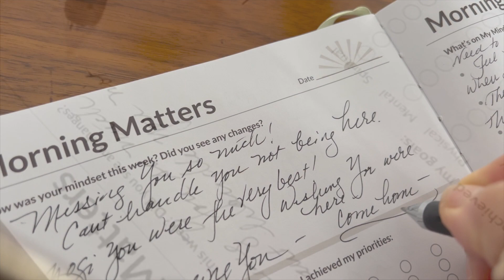Losing Yogi | with Lila Lazarus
How to Survive the Loss of A Pet

It’s heart-wrenching.  The more you love your pet, the more painful it can feel when they’re gone.  Losing a pet can be very difficult.  They’re more than just animals.  Often, they are beloved members of the family.  In this video, Gracefully Greying health correspondent Lila Lazarus tells the story of losing her dog, Yogi, and shares tools for getting through the grief.